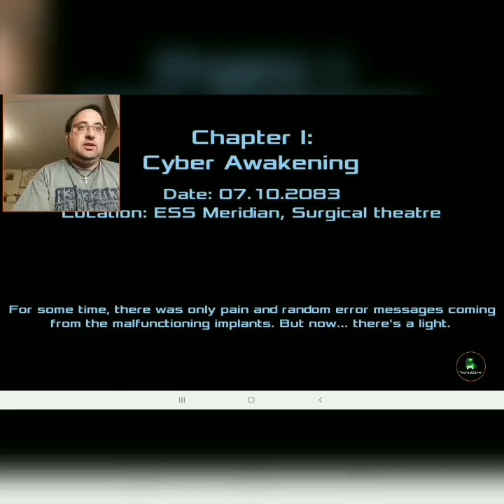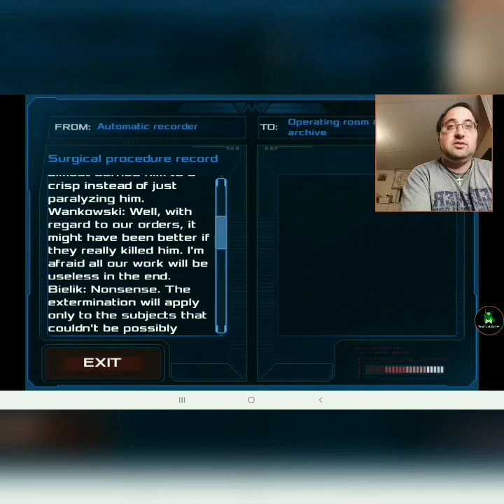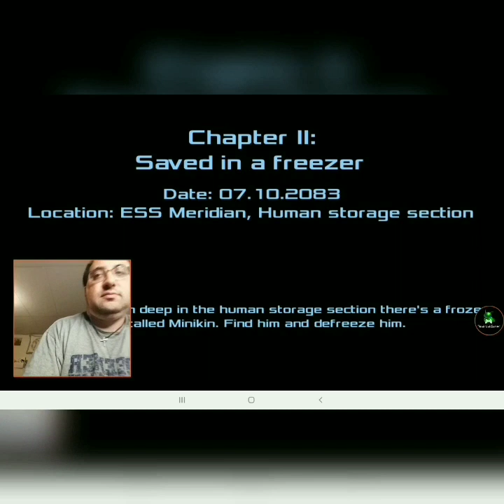Zombies in Space in Dead Effect 2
I play this FFS by Bad Fly Interactive where I am a experimental being that must the hells unleashed on a space station.

Recorded May 16th